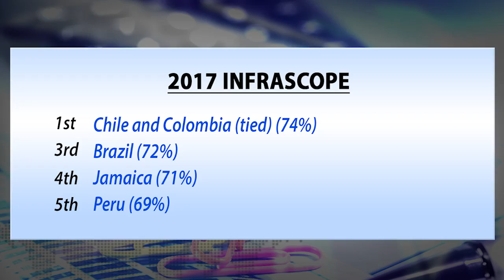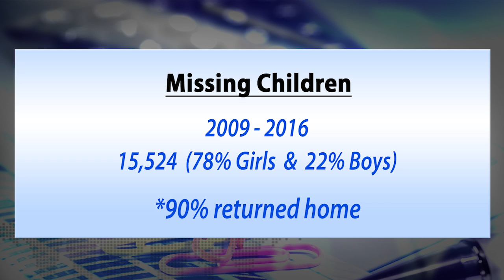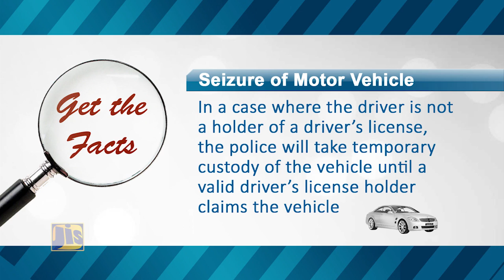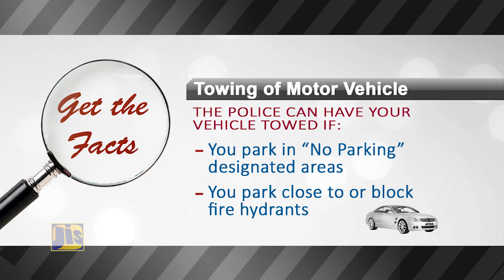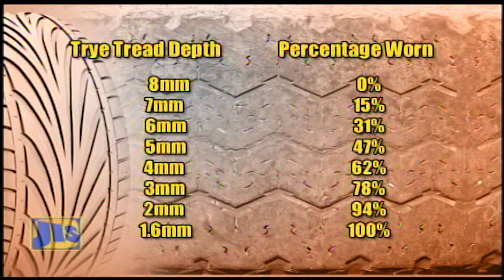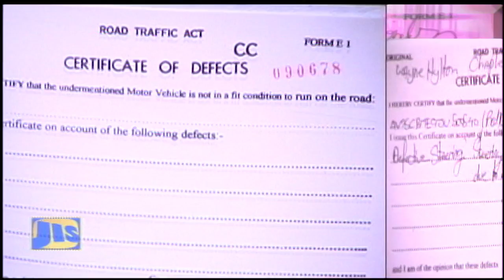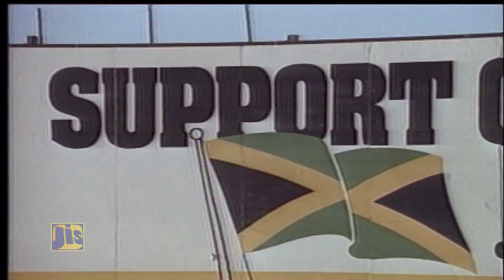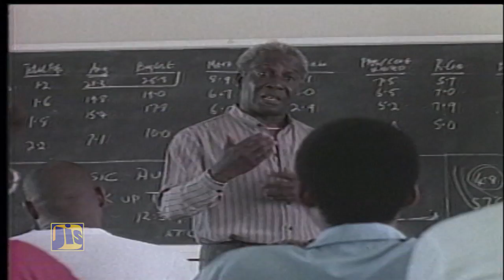Jamaica Magazine - May 26, 2017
As the carnage on the road continues, we put the focus on safety.
And what happens if your vehicle is seized by the police?

58A Half Way Tree Road, Kingston 10
Jamaica, W.I.